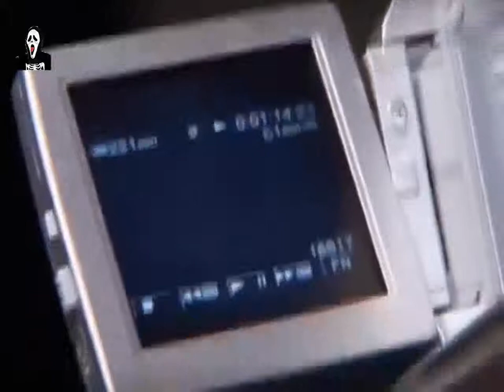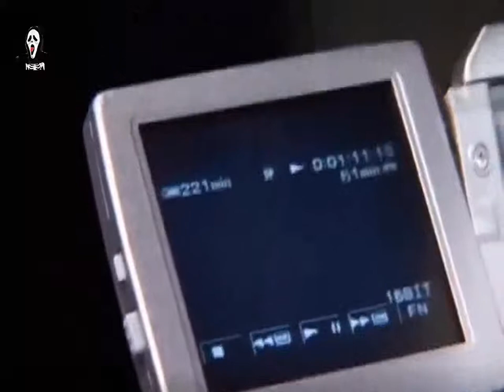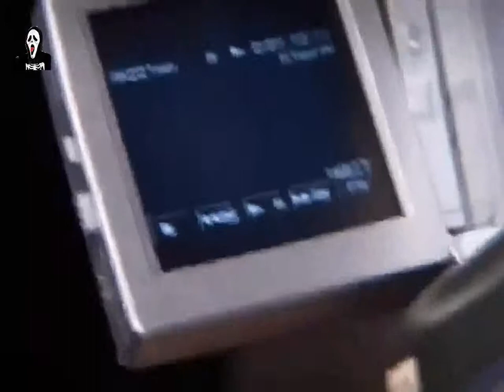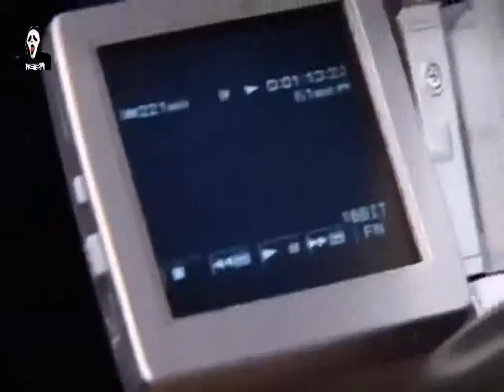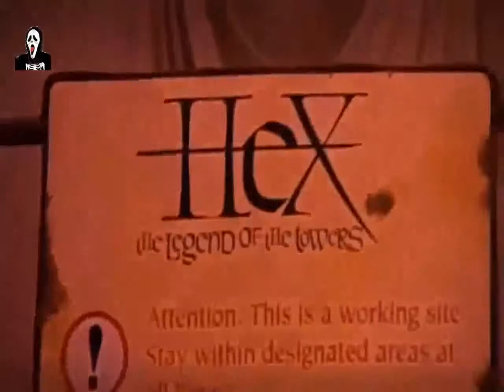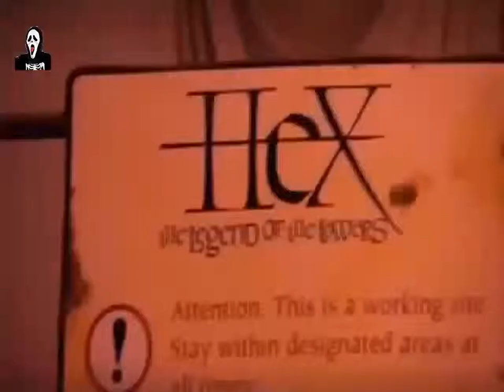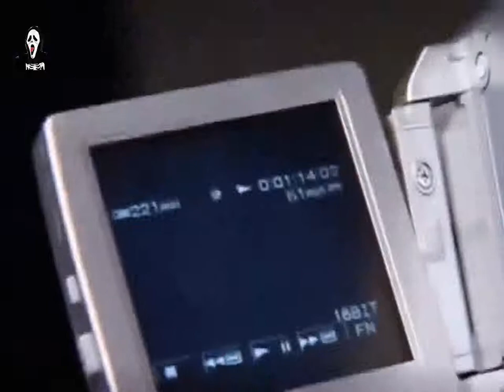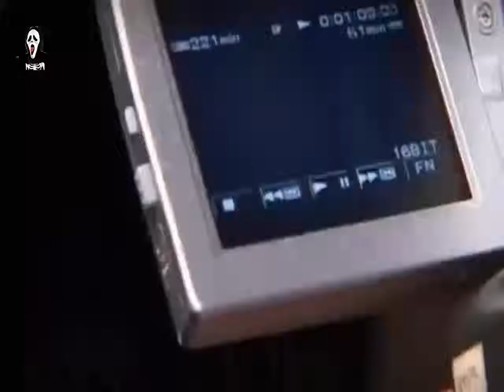Most Haunted Extra S09E20 Alton Towers